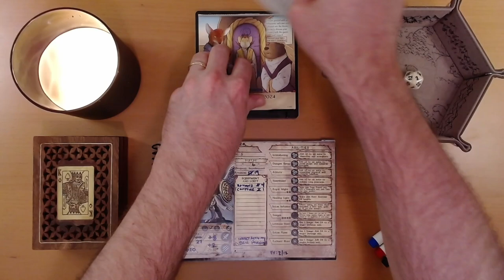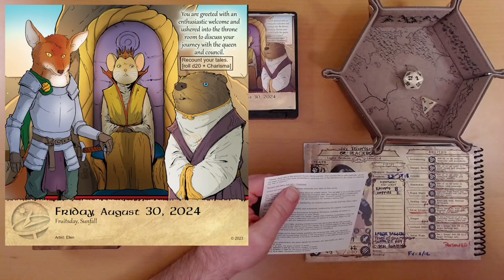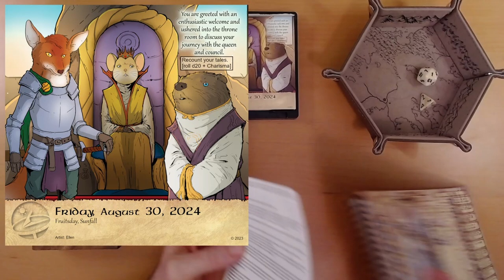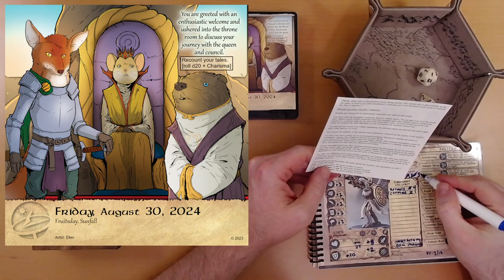2024 Quest Calendar Aug. 30: The Stuff of Legends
Ivy impresses the royal court.